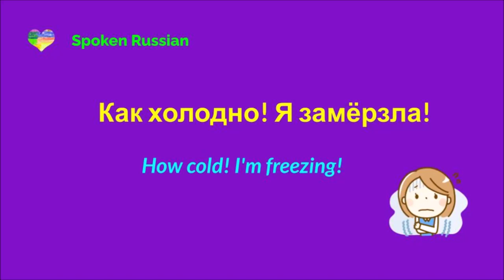I am freezing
Short Russian phrases with translation into English